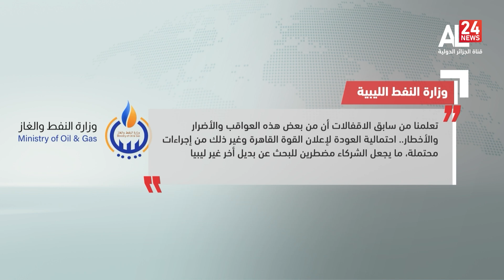ليبيا | طرابلس تهدد بإعلان حالة "القوة القاهرة" ردا على إغلاق حقول نفطية